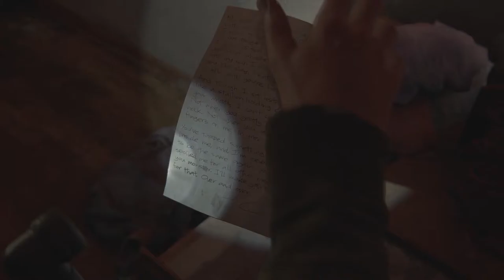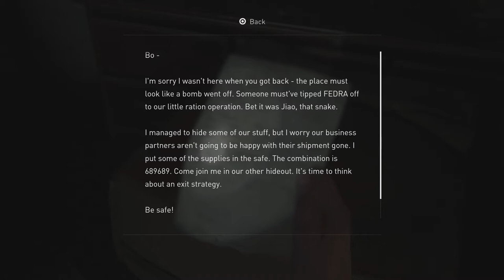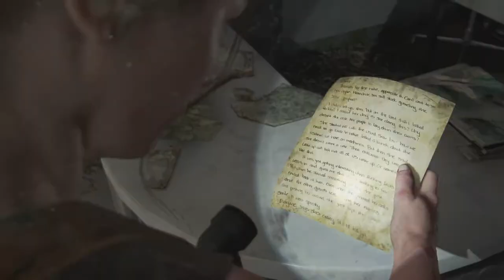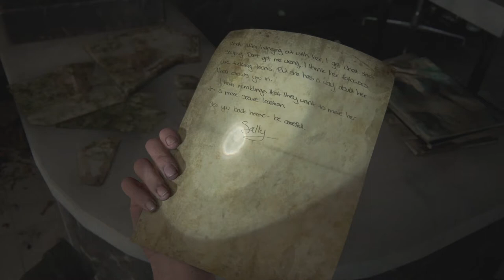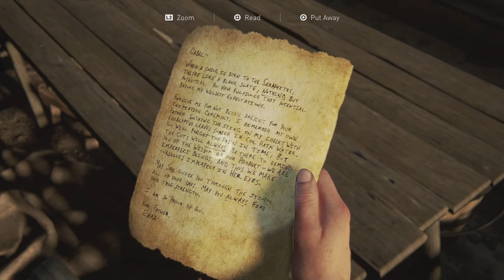The Martyred Leader - The Last of Us Part II - EP18 [PS4 PRO - BLIND]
We finally get some more background on the Seraphites but things are starting to drag as we try to reach the aquarium for the second time.